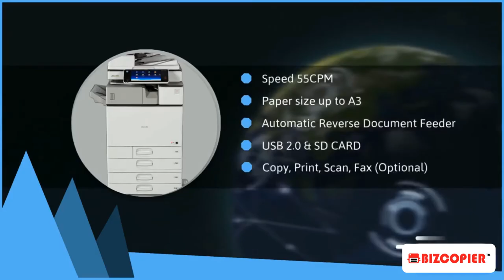Digital Copier Recond Ricoh MPC5503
Looking for a copier for your office? Ricoh MPC5503 is recommended for faster-paced print environments with heavier monthly output volumes up to 50,000 impressions. Both models come standard with a powerful 1.07GHz CPU and 2.0 GB of RAM to quickly process and output high-quality color and B&W jobs.

This powerful and innovative MFP series delivers high-quality, monochrome or color output at up to 60 ppm for incredible throughput. The Ricoh MP C5503 come standard with a 220-Sheet Single Pass Document Feeder (SPDF) for fast-paced 180 ipm duplex scanning. Select the Internal Finisher* to save floor space or choose from a wide range of external finishers to expedite workflow.

- Speed 55 cpm
- Paper size up to A3 size
- Automatic Reverse Document Feeder
- USB 2.0 & SD CARD
- Fax (Optional)

** Both purchase and rental are available at the cheapest price